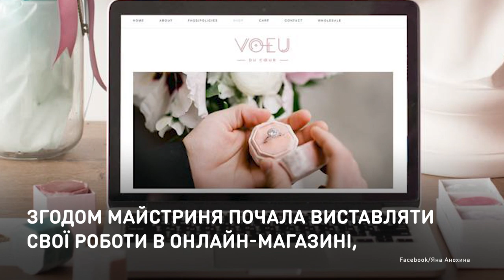Золотые коробочки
Как заработать $100 000 на футлярах для обручальных колец.
Украинка Яна Анохина всегда увлекалась фото. Сразу после школы девушка начала фотографировать свадьбы. И быстро поняла, что для хороших снимков колец нужны эффектные коробочки. И она начала делать их сама.

Як заробити $100 000 на футлярах для обручок.
Українка Яна Анохіна завжди захоплювалася фото. Одразу після школи дівчина почала фотографувати весілля. Та швидко зрозуміла, що для гарних знімків обручок потрібні ефектні коробочки. І вона почала робити їх сама.